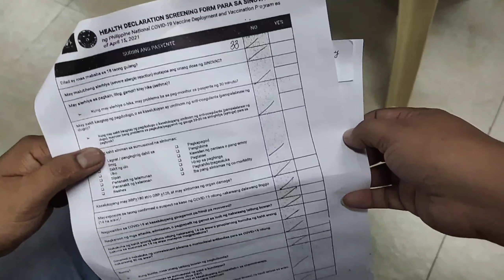COVID-19 1st Vaccine MagpabakunaPara ligtas/@Lyzen12 mix vlog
COVID-19 1st Vaccine/Magpabakuna para ligtas/@bitangvlog5094